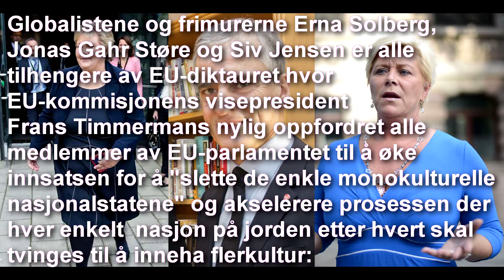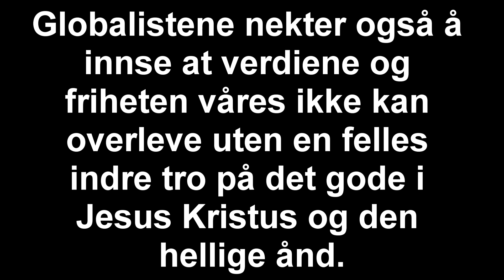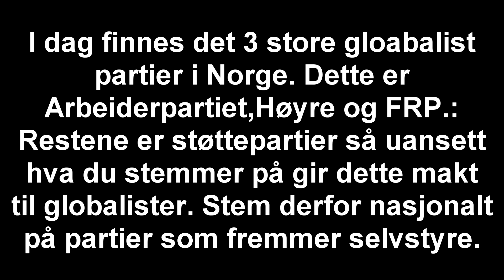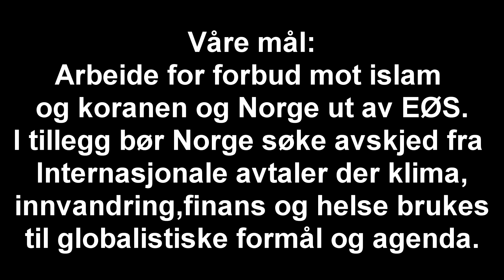Europa og verden skal tvinges til flerkultur!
Globalister og frimurere jobber for å ødelegge våre Kristne land og verdier og prøver å fabrikere sine egne bassert på en illusjon hvor alle skal påtvinges de samme meningene og godta at islam får drepe og terrorisere oss. Derfor må vi arbeide for å få fjernet globalistene før de ødelegger alt vi har så kjært!